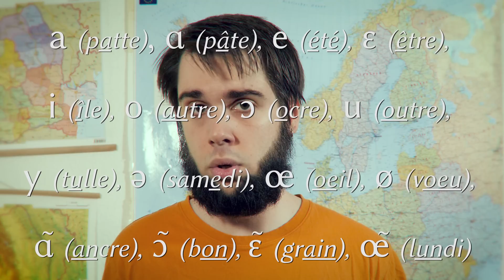Vous ne pourrez pas prononcer cette langue - MLTP#29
Le livre "les mots sont apatrides" est disponible ici (ou chez votre libraire) !

L'oubykh est une langue qui a un système phonologique si chelou qu'elle a possédé un double record du monde. Hormis cela, son histoire est assez hors du commun.

► LE LIVRE :

Quelques liens pour en savoir plus :
Dumézil, G. (1961). Etudes oubykhs (Ubykh Studies).
Dumézil, G. (1965). Documents anatoliens sur les langues et les traditions du Caucase (Anatolian Documents on the Languages and Traditions of the Caucasus), III: Nouvelles études oubykhs (New Ubykh Studies).
Dumézil, G. (1968). Eating Fish Makes You Clever.
Dumézil, G. (1975). Le verbe oubykh: études descriptives et comparatives (The Ubykh Verb: Descriptive and Comparative Studies).